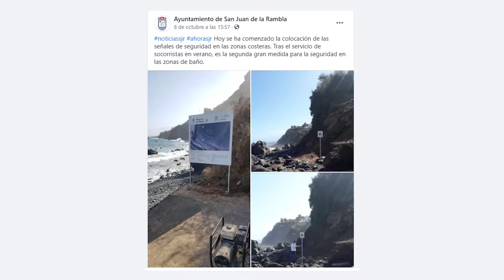Actuaciones zonas de baño San Juan de la Rambla